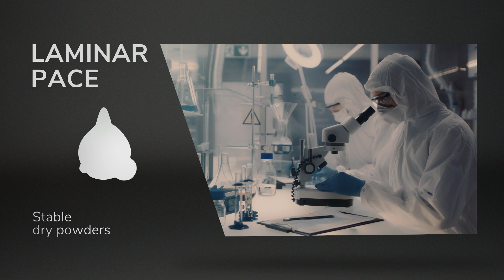Ziccum: Air-drying biologics: and vaccines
We''re developing new dry powder preparations of biological pharmaceuticals – to unlock new patents and new markets. Meet the Ziccum team, and find out how you can be a part of it.